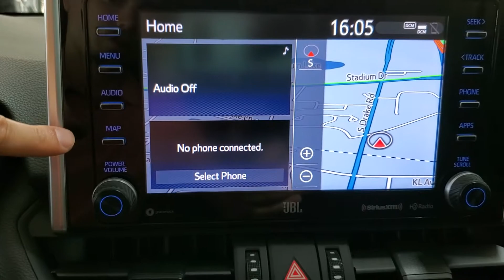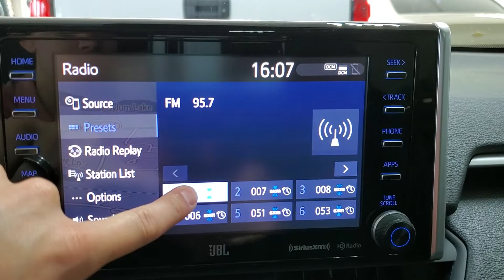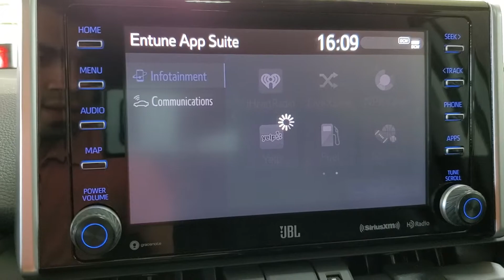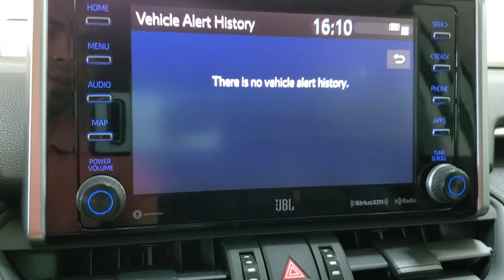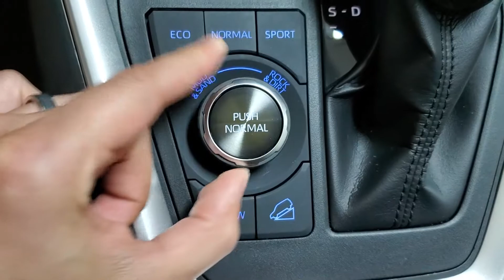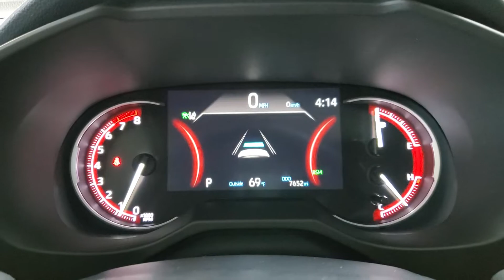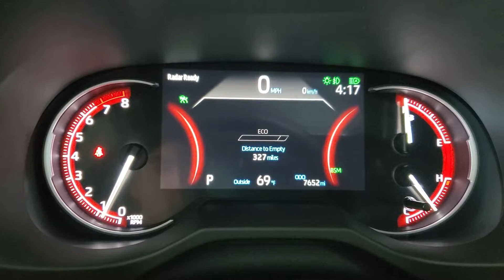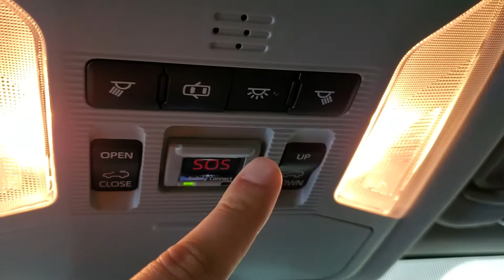2019 Toyota RAV4 Adventure Interior Demonstration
Bud and Doug Walters Auto Sales